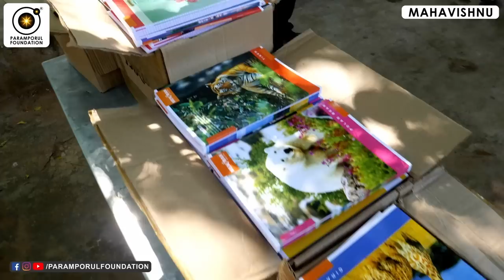தியானம் செய்யாமல் இறைநிலை அடைய முடியாதா? Karmayogam Explained in Spiritual Way! Seva or Service!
Karma yoga is the yoga of action or work; specifically, karma yoga is the path of dedicated work: renouncing the results of our actions as a spiritual offering rather than hoarding the results for ourselves. Karma is both action and the result of action. The law of karma is a special instance of the law of cause and effect, according to which all our actions of body, speech and mind are causes and all our experiences are their effects. Understanding the law of karma helps us to improve the quality of our life. We will naturally avoid those actions that lead to suffering both for ourself and others, and we will experience greater happiness now and create the causes to experience a purer form of happiness in the future.

For daily Annadhanam & Other Charity Activity Contributions:

NAME : PARAMPORUL FOUNDATION
AC NO : 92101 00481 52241
IFSC: UTIB0000210
SAVINGS TRUST AC
AXIS BANK